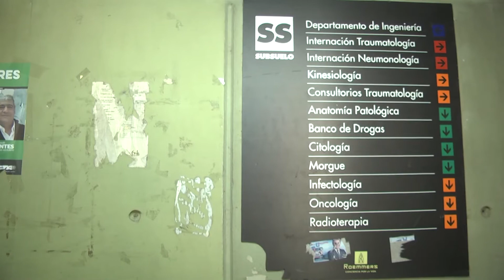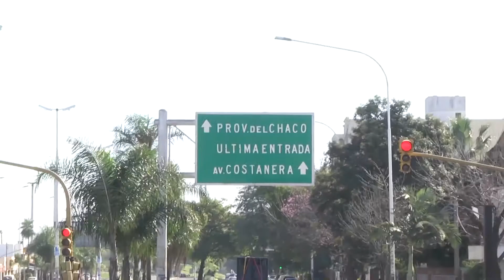Massa en Entre Ríos: "Dan asco los señores feudales como Urribarri ”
El candidato presidencial visitó el Hospital San Martín de la ciudad de Paraná junto a su candidato a vicepresidente Gustavo Sáenz. Allí observó el deterioro y el estado de abandono de un centro que es referencia provincial, además de conversar con autoridades, médicos y enfermeros: “Proponemos terminar con esta Argentina en la que tenemos señores feudales ricos y empleados públicos pobres. Algunos amigos de la política manejan planes y cobran hasta 3 ó 4 veces más que un jefe de servicio médico que estudió, se preparó y salva vidas”, afirmó Massa.

En Paraná, el líder del Frente Renovador visitó el hospital público San Martín ubicado en el centro de la capital junto al candidato a vicepresidente Gustavo Sáenz y el candidato a Gobernador e intendente de Villaguay, Adrián Fuertes.

Luego de recibir el afecto de los vecinos que se atendían, Sergio Massa recorrió cada sector del hospital, mantuvo una reunión con el director Eduardo Elías, con voluntarias de cooperadora y con médicos de guardia e internación, además de visitar a pacientes y trabajadores del lugar.

Ante los medios de comunicación, Massa sostuvo: “Recorrimos un hospital de 103 años con un rol de referencia en lo que es la salud de la provincia de Entre Ríos y que tiene muchas necesidades y por eso hicimos entrega de un apoyo económico a la cooperadora. Charlamos con los jefes de servicio, con los médicos y los enfermeros, que están muy comprometidos, pero el estado de abandono en la infraestructura y la falta de inversión es muy grande.  Hay pacientes que hacen 200 kilómetros para llegar y se encuentran con que les reprograman una cirugía o no tienen médico. Es importante entender que la inversión en seguridad y en salud lo invertimos en la vida de la gente”.

En este sentido, Massa afirmó: “La Argentina no puede seguir teniendo señores feudales ricos y empleados públicos pobres. Los políticos se hacen millonarios y la gente no está en planta y cobra salarios por debajo de la línea de pobreza. Los médicos y enfermeros necesitan cobrar un sueldo digno y al día y no en un cronograma eterno”.

Y agregó consultado por su gira en Formosa, Chaco y Entre Ríos: “Me encuentro con políticos ricos que han hecho de la pobreza una fábrica de extorsión y de abuso de las necesidades de la gente para someterla y mantener el poder. Vemos una dirigencia política que en nombre del peronismo ha destruido la confianza de la sociedad. El peronismo es trabajo y educación, no extorsión a quien tiene un plan. Los señores feudales se manejan con total impunidad”.

Por último, Massa expresó sobre el gobierno provincial entrerriano: “Dan asco los señores feudales como Urribarri que en nombre del peronismo usan la pobreza para mantener el poder. Proponemos terminar con las reelecciones indefinidas de los señores feudales como Urribarri que usan el Estado en favor propio y no en favor de resolver los problemas de la gente‎. Es una vergüenza que haya trabajadores municipales y provinciales cobrando por debajo del mínimo vital y móvil. El mensaje que están dando es ‘usted siga trabajando que igual seguirá siendo pobre’. Algunos amigos de la política manejan planes y cobran hasta 3 ó 4 veces más que un jefe de servicio médico que estudió, se preparó y salva vidas”.

La recorrida de Massa por el Norte del país que ya lo ha llevado por Formosa y Chaco insiste en la propuesta del fin de las reelecciones y su "Guerra contra los Señores Feudales". Mañana miércoles estará en Jujuy.

En Entre Ríos estuvo acompañado por la diputada nacional Graciela Camaño y el candidato a intendente de Paraná, Fernando Quinodoz y su candidato a vice, Lino Sapetti.